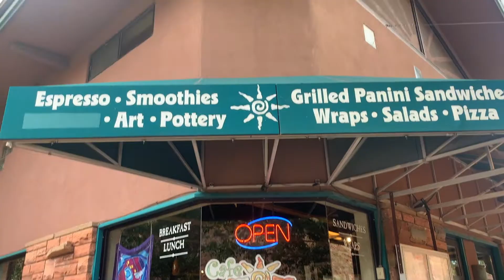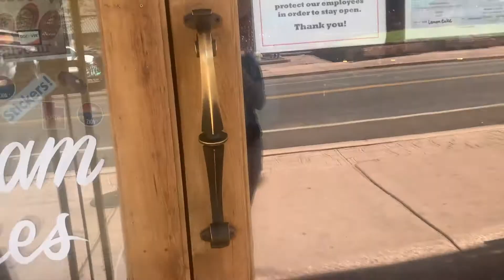Ultimate Utah Roadtrip Part 2: ZION NATIONAL PARK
My younger sister Mckenna and I set out on an epic sibling adventure to road trip from Texas to Utah and back in ONE week! With Covid-19 precautions, some crazy weather, and amazing hikes, see how we accomplished this ultimate Southwest road trip. Everything from our itinerary and tips, to lodging and food!

*** Use my LINK for $100 off your next trip with EF!